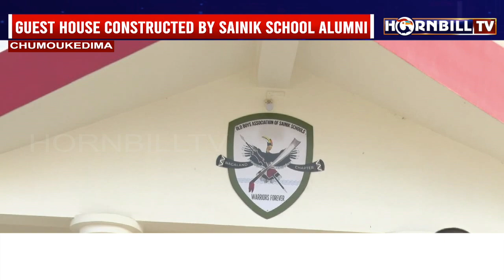SAINIK SCHOOL ALUMNI’S GUEST HOUSE INAUGURATED IN CHUMOUKEDIMA